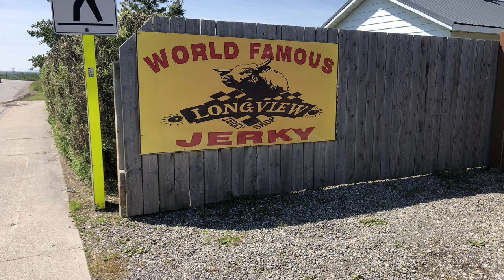Overlanding Canada Day Long Weekend, with Trails, Mud, and Dogs! - Part 1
It's Canada Day Long Weekend and you know that means we are back out in the Canadian Rockies! This time down south in Alberta we meet up with a great team of people both old friends and new to camp and run some trails! Will two half ton trucks be able to keep up with 4 jeep's as we travel through mud, water, thick trees and rock beds? We will just have to find out! Turning one F150 and a Dodge into rock crawlers this will turn out to be one epic weekend we wont forget! Watch this part 1 of 2 weekend episodes as My adventure dog and me meet new friends tackle new trails and continue to explore new places on our overland journey!

This weekends Convoy consists of:
@OverlandAlberta @sasquatchoverland @belini_martenez @saskoverland @fars_flukt_offroad and of course @adventuredog_overland

Check everyone out on Youtube and Instagram!